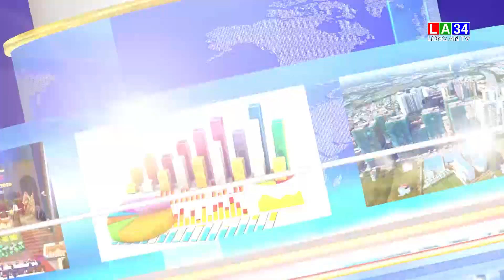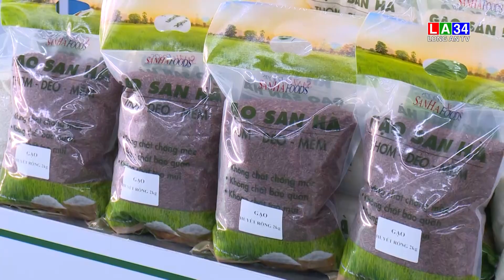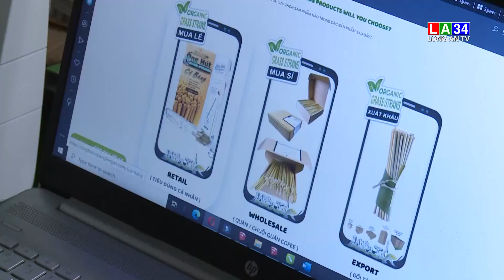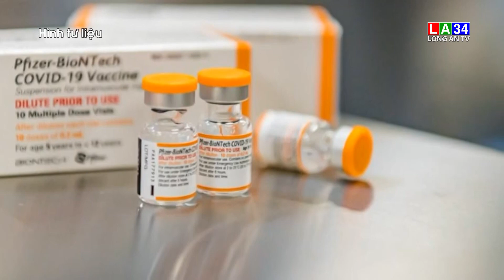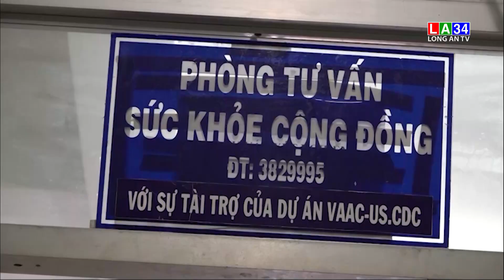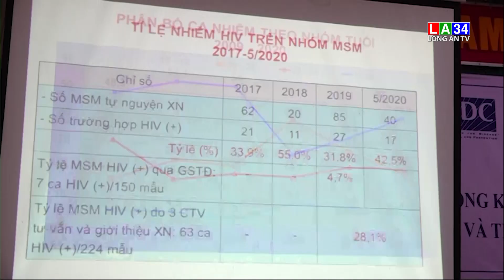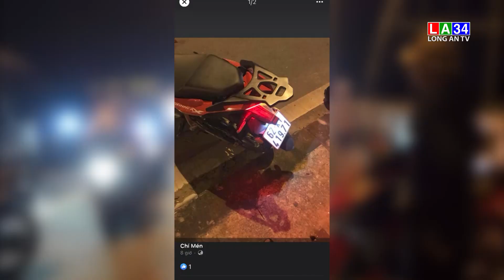THỜI SỰ TỐI 17/8/2022 I LONG AN TV